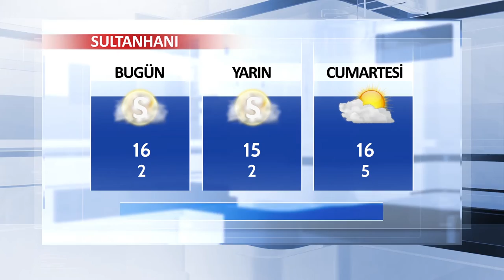14 Aralık Aksaray ve İlçeleri Hava Durumu